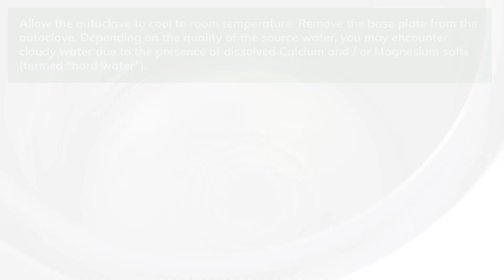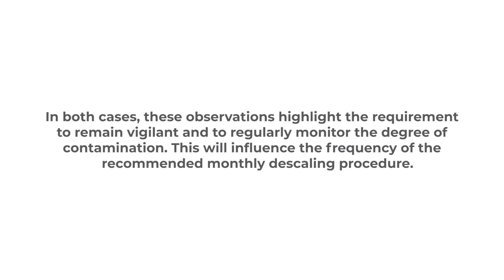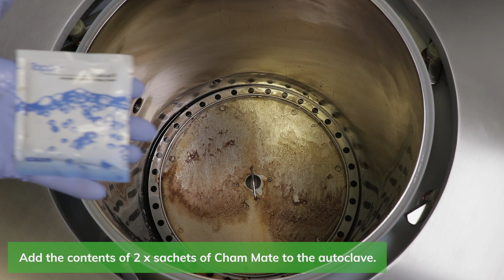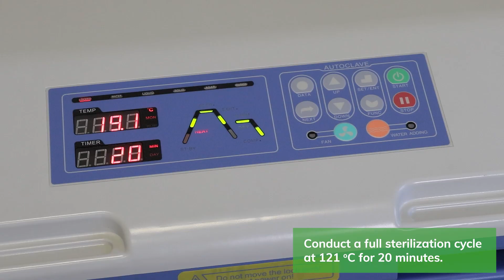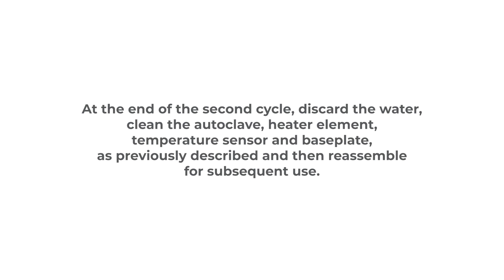Lasec® Video: Preventative Maintenance Guidelines for Autoclaves